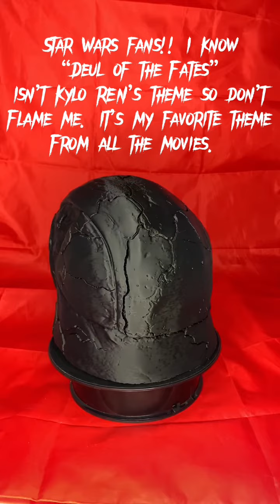Kylo Ren Bone Helmet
Printed on - Bambu Lab X1C
Print time - 27hrs
Filament - Overture PLA Black
Model - Nikko Industries

If you enjoy this content, don’t forget to follow on TikTok and Facebook for more.